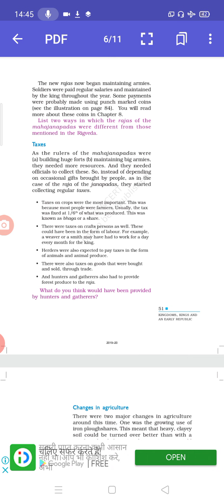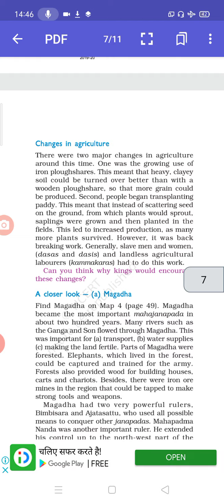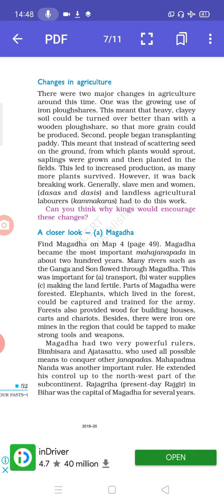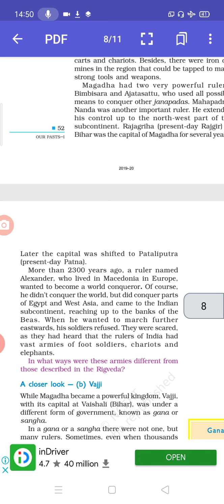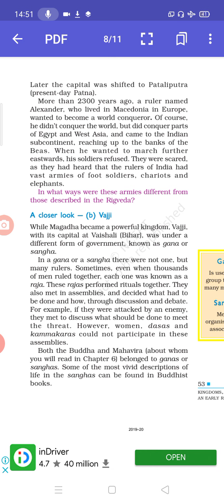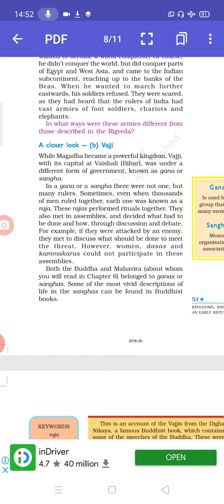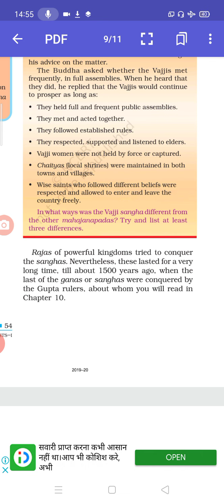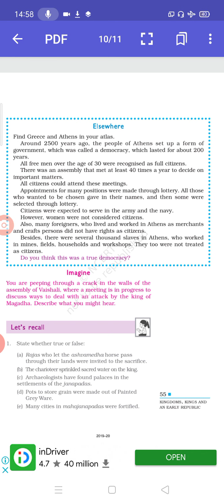Kingdoms Kings and an Early Republic (Part III)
Class 6 History Chapter 5 NCERT